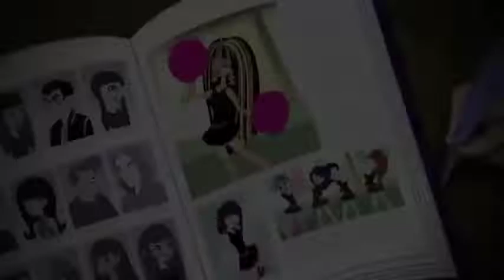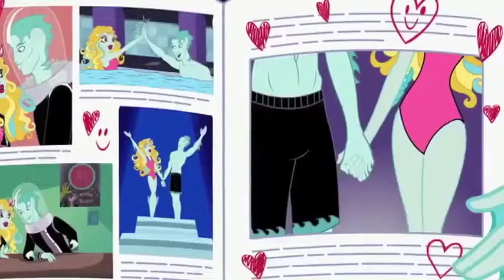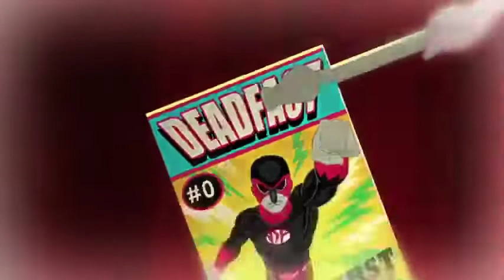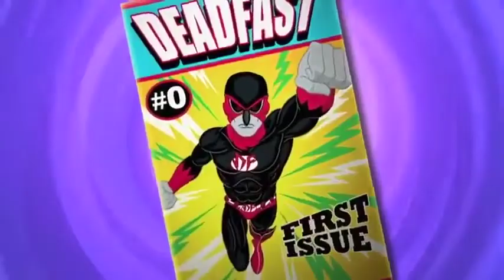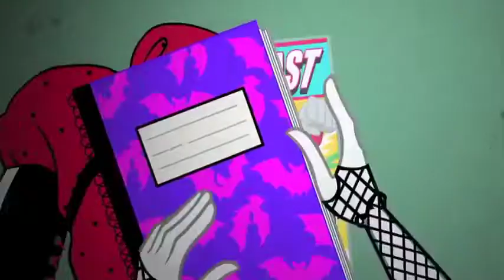Monster High Italia💜A chi somigli? 💜Capitolo 2 | Cartoni per bambini